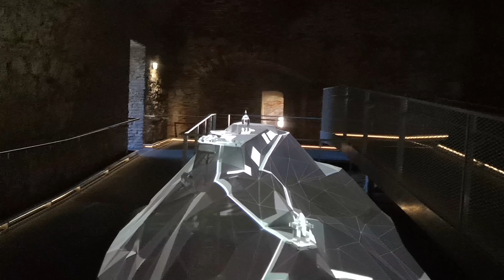Graz Schlossbergmuseum Highlights in 30 Sekunden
Das Graz Museum Schlossberg stößt das Tor zur Geschichte des Grazer

Stadtberges auf. Es ist ganzjährig geöffnet und zum Teil Freilichtmuseum. Wir machten einen Rundgang durch das Schlossbergmuseum und zeigen einen Zusammenschnitt der Höhepunkte.